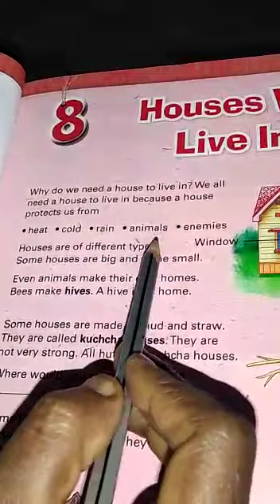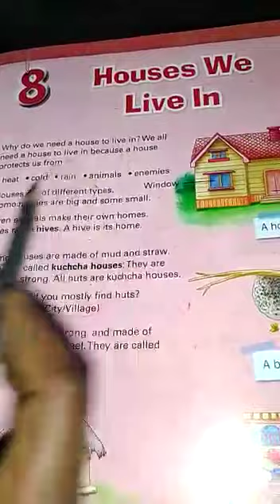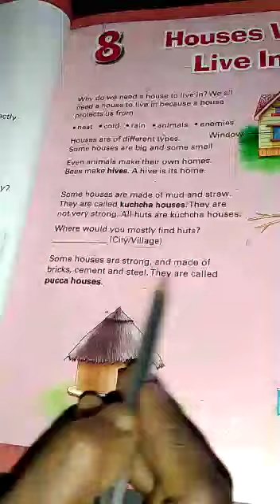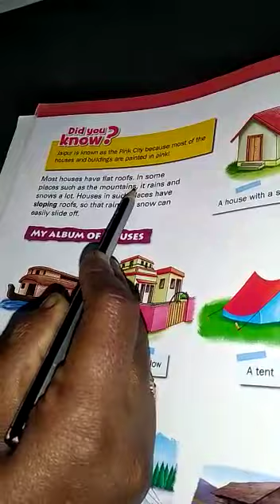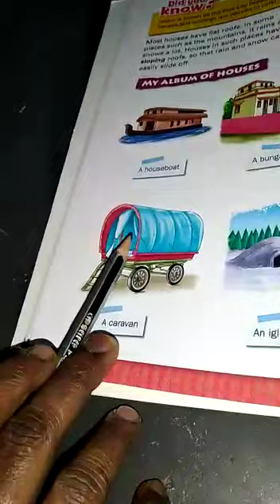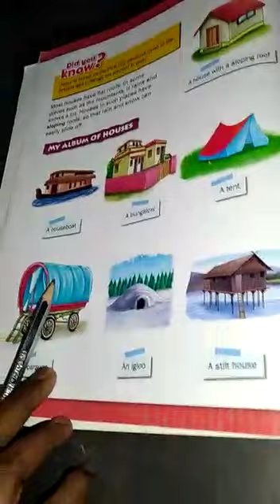SJV Std: 1 social: lesson: Houses we live in book reading